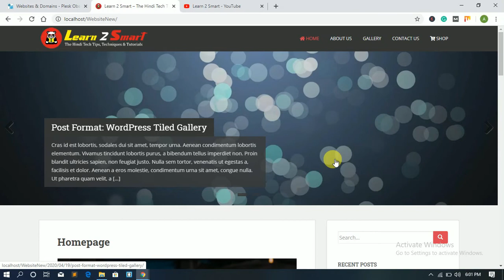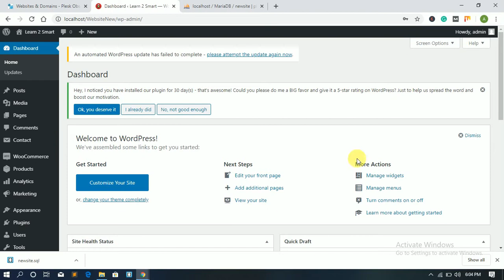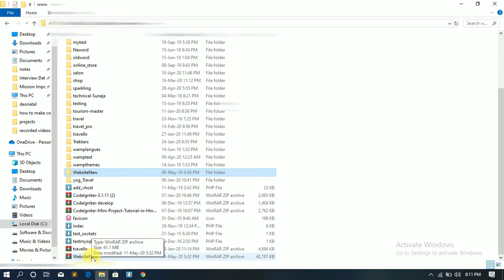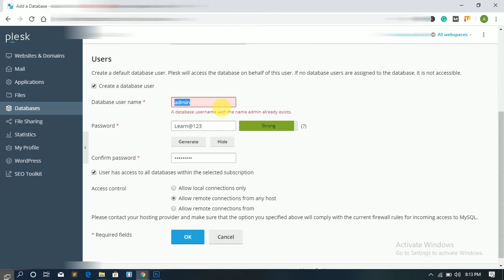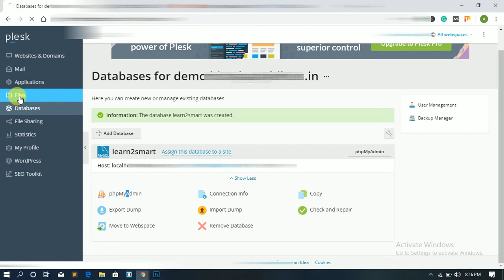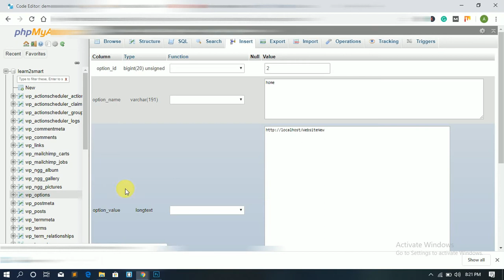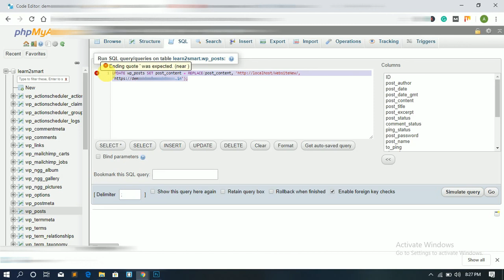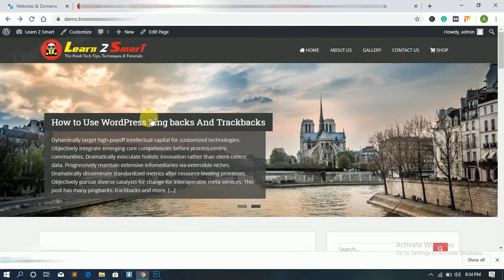Transfer Your WordPress Website From Localhost to Live Server Manually Without Plugin | Learn2Smart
How to transfer/migrate/move, WordPress Website from localhost to live server. We will show about how to transfer or move or migrate WordPress website from localhost to live server without using any plugin and without any problem and error. Moving, migrating, or transferring WordPress website from localhost to live server manually without a plugin in Hindi is very easy but it's very important to transfer, move or migrate WordPress website carefully from localhost to live server which is mentioned in this video step by step in the complete transfer.

If you don't see Our WordPress Tutorials in Hindi 2020 series. So you can check our playlist here -

If you don't see our Learn 2 Smart YouTube Channel Trailer then you can check it here right now -

Your Queries...

1. How to Download and Install Wamp Server On Windows 10 in Hindi

2. #2 Easy Ways of How to Fix  "Error Establishing a Database Connection" in WordPress | हिंदी में

3. How to fix 500 Internal Server Error in WordPress | 100% Fixed Internal Server Error

4. How to fix "The uploaded file exceeds the upload_max_filesize directive in php.ini"

5. How to Setup Woocommerce Plugin in Wordpress Website in Hindi

6. How to Get Multiple Quality Backlinks with One Click by Using SEO Backlink Ridents App

7. How to Download and Install Wamp Server On Windows 10 in Hindi

8. What is Aarogya Setu?

Your Queries...

"how to transfer wordpress website localhost to live server in hindi",
"how to transfer wordpress website localhost to live server",
"how to transfer wordpress website localhost to live server manually",
"how to transfer wordpress website localhost to live server without using plugin",
"how to move wordpress website localhost to live server in hindi",
"how to move wordpress website localhost to live server",
"how to move wordpress website localhost to live server manually",
"how to move wordpress website localhost to live server without using plugin",
"how to migrate wordpress website localhost to live server in hindi",
"how to migrate wordpress website localhost to live server",
"how to migrate wordpress website localhost to live server manually",
"how to migrate wordpress website localhost to live server without using plugin",
"how to transfer Wordpress website one server to another server",
"how to transfer Wordpress website one server to another server without using plugin",
"how to transfer Wordpress website one server to another server in hindi"
"how to transfer Wordpress website one server to another server manually",
"how to move Wordpress website one server to another server",
"how to move Wordpress website one server to another server without using plugin",
"how to move Wordpress website one server to another server in hindi",
"how to move Wordpress website one server to another server manually",
"how to migrate Wordpress website one server to another server",
"how to migerate Wordpress website one server to another server without using plugin",
"how to migrate Wordpress website one server to another server in hindi",
"how to migrate Wordpress website one server to another server manually",
"how to transfer wordpress website manually in hindi",,
"how to move wordpress website manually in hindi",
"how to migrate wordpress website manually in hindi",
"how to transfer wordpress website without any plugin",
"how to move wordpress website without using plugin",
"how to migrate wordpress website without using plugin",
"move wordpress manually without plugin",
"transfer wordpress manually without plugin",
"migrate wordpress manually without plugin",
"move wordpress local to live server",
"transfer wordpress local to live server",
"migrate wordpress local to live server",
"how to transfer wordpress website from localhost to live server manually without using plugin"
"how to move wordpress website from localhost to live server manually without using plugin"
"how to migrate wordpress website from localhost to live server manually without using plugin"